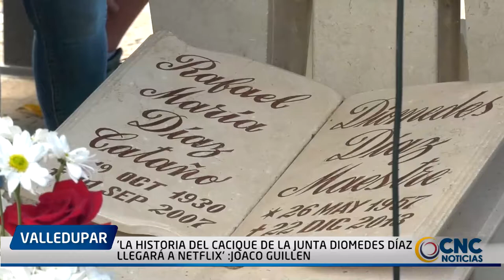'LA HISTORIA DEL CACIQUE DE LA JUNTA DIOMEDES DÍAZ LLEGARÁ A NETFLIX' JOACO GUILLEN